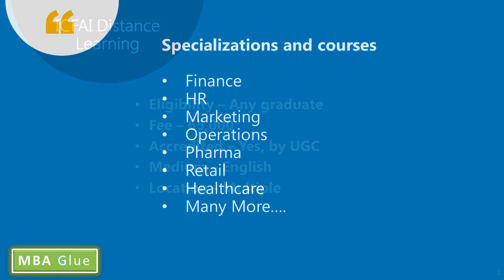ICFAI Distance Learning MBA